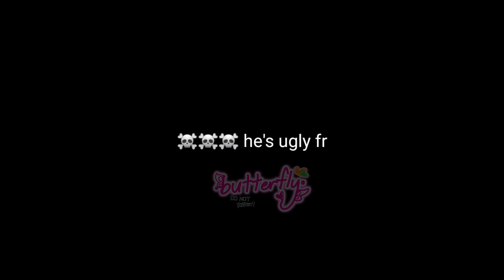Kacchan! Am I Ugly?? || BkDk GC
𓆩♡𓆪 𝗖𝗼𝗻𝘁𝗲𝘅𝘁
Just Deku offending kacchan at the same time making him blush a lil

𓆩♡𓆪𝗡𝗼𝘁𝗲𝘀
These BkDk Videos/Shorts can vary between platonic or romantic or rivalry. These shorts will play with that concept and be labeled as such. This short borders ROMANTIC AND PLATONIC .

𓆩♡𓆪𝗔𝗽𝗽𝘀 𝗨𝘀𝗲𝗱
Kinemaster (DIAMOND)
Gacha Ultra / Gacha Club
Gacha Life (Updated ver. )

𓆩♡𓆪𝗦𝗼𝗰𝗶𝗮𝗹𝘀
•butterfly• on Youtube (Active )
stitchkawaii_12 on Roblox ( Not Active )
ButterflyOfficial / butterbkdk on Instagram ( Not So Active )
Butterfly Official / @butterflyuwu128 on Pinterest ( Never Active )